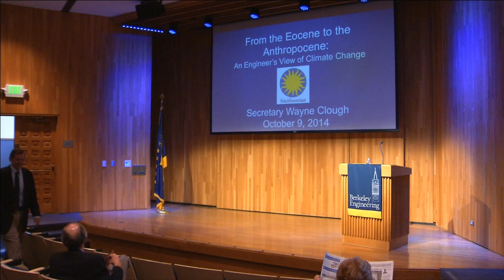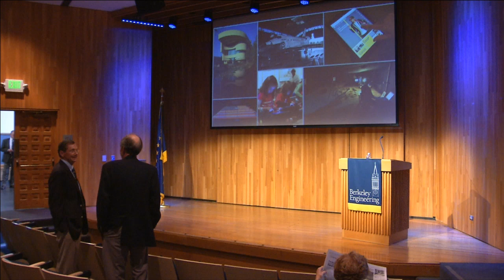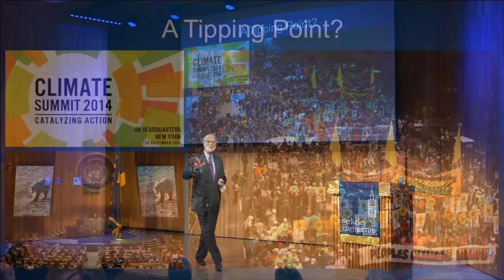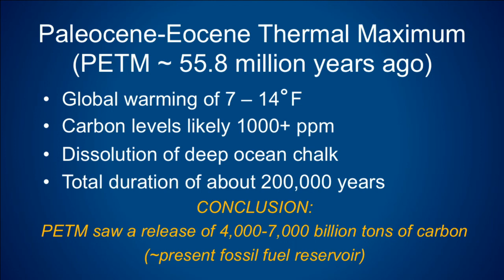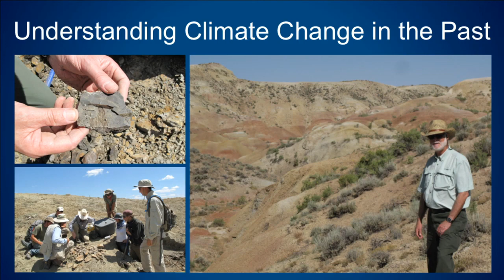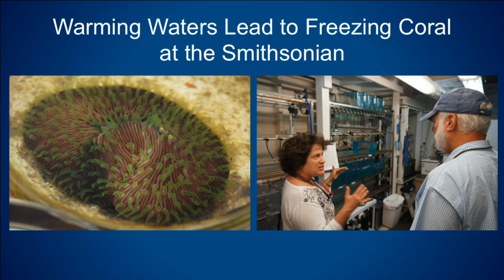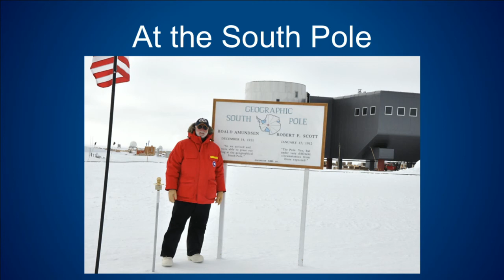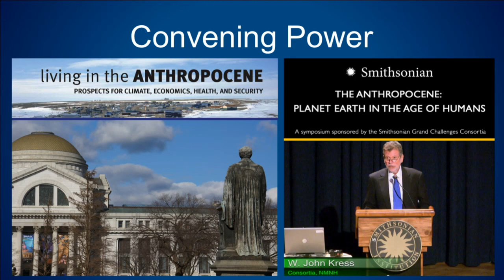Minner Distinguished Lecture: G. Wayne Clough, Smithsonian Institution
On Thursday, October 9, Dr. G. Wayne Clough (CEE PhD '69), Secretary of the Smithsonian Institution, will be the honored speaker for the 2014 Fall CEE Distinguished Lecture. Dr. Clough’s talk, “From the Eocene to the Anthropocene: An Engineer’s View of Climate Change". Dr. Clough will focus on Smithsonian science in multiple disciplines that is adding to the body of evidence about climate change and its consequences, and how that information can guide engineers’ thinking in creating a more sustainable, more resilient future.